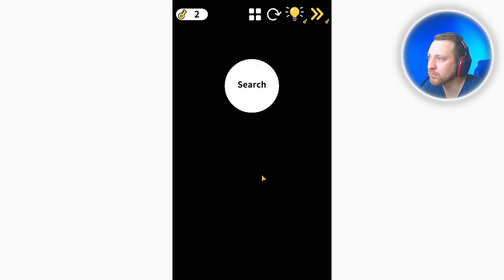Brain Puzzle: IQ Challenge Level 11 12 13 14 15 16 17 18 19 20 Walkthrough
Brain Puzzle: IQ Challenge

What's your IQ? Are you ready to find out?

Play now and see if you're smarter than your friends!

Brain Puzzle: IQ Challenge is an addictive brain game with all sorts of fun questions that will prove how smart you are! All types of questions for working out all the parts of that big brain of yours! Think outside of the box and play now!

Features:
- Imaginative game play!
- Fun puzzles!
- Brain teasers!
- Ducks!
- More brain teasers!
- Increase your brain power now!
- Think creatively outside and inside the box! Let your imagination run wild now!